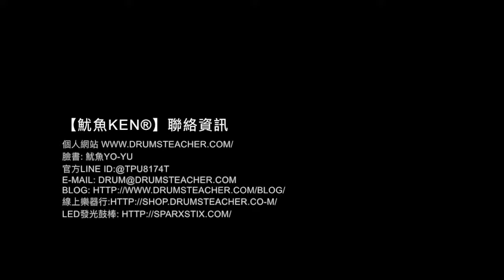【爵士鼓手魷魚kEN®】🥁 DrumsTeacher.com ( 2018-02 🎵 鼓學員 ；爵士鼓課程- 樂器 ) Drum Cover Practice SparxStix 發光鼓棒